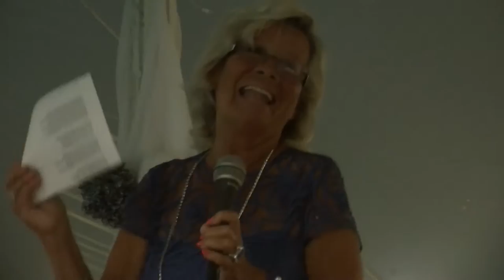2016- Don and Tim's - Wedding - Sigi sings with Britta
an amazing performance - 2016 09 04